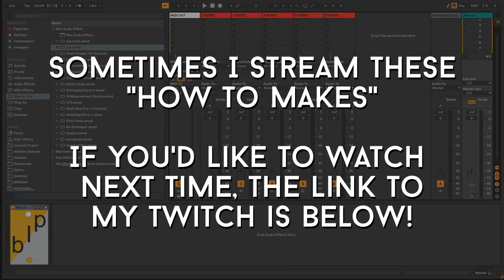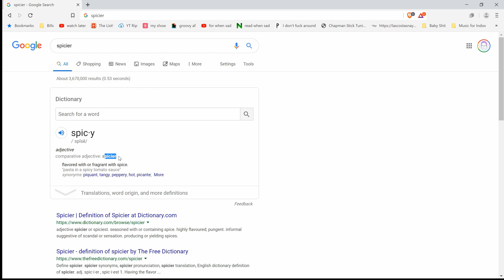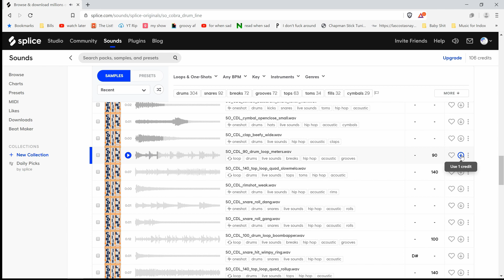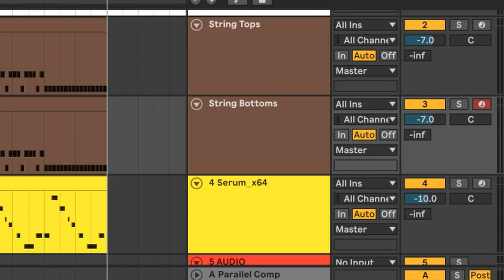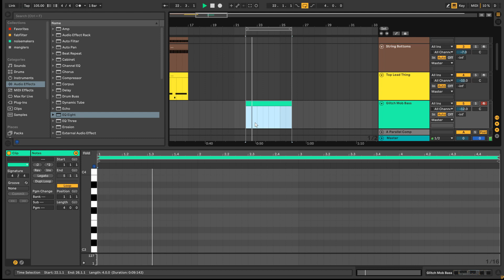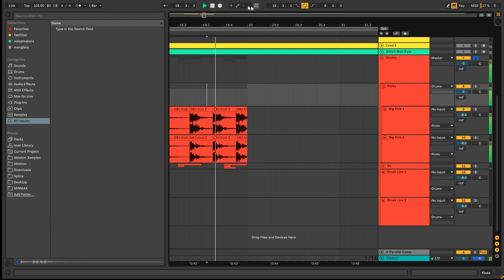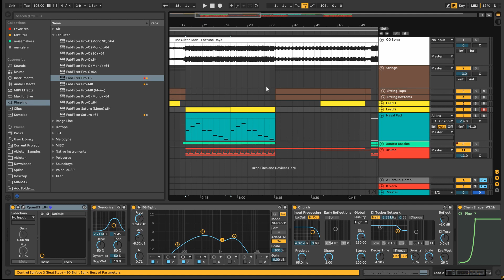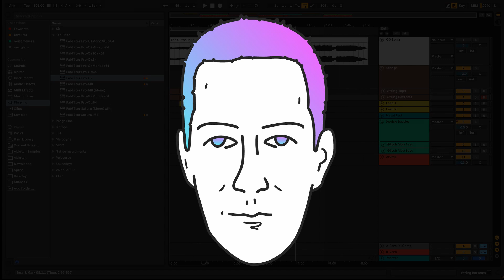HOW TO MAKE - the Glitch Mob "Fortune Days" - Ableton 10 Tutorial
Hey everyone; here's how to make "Fortune Days" by the Glitch Mob.